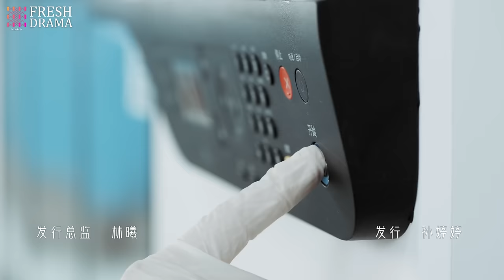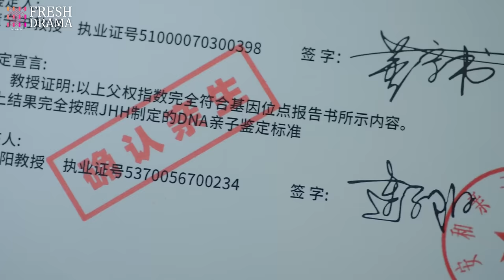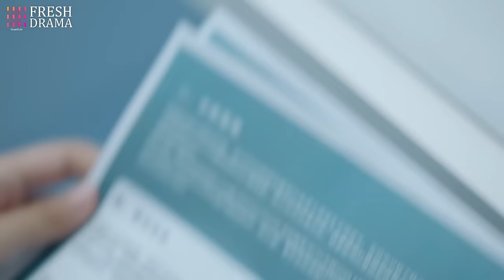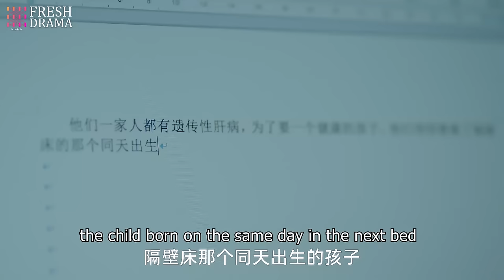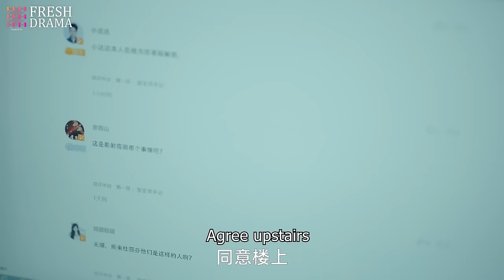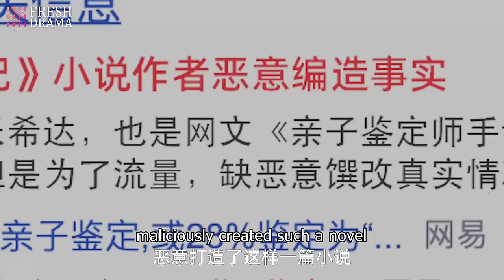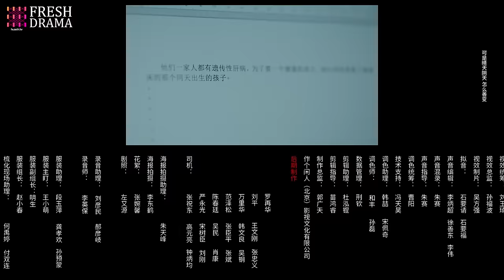【Multi-sub】Paternity Appraiser EP04 | Wanyan Luorong, Xu Xiaohan | Fresh Drama